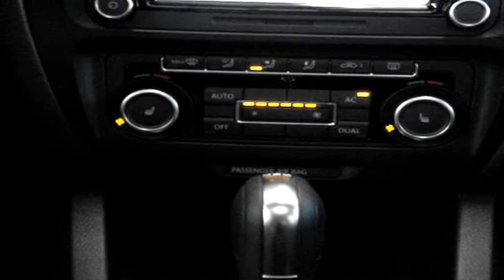JETTA PRATA INTERIOR